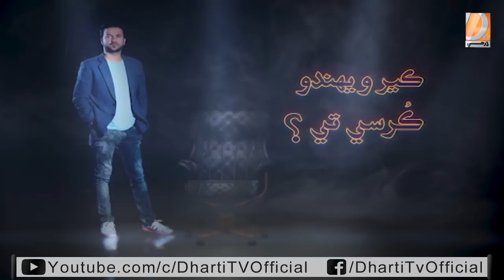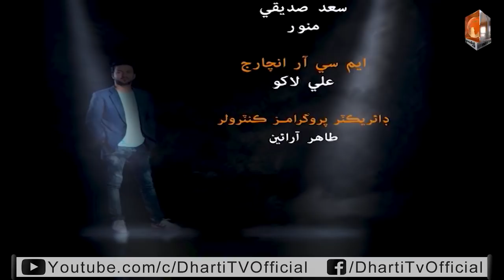Ker Wehando Kursi Te l Host: Hyder Qadri Guest: Asif Pahore Gamoo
3 Idiots l Funny Show